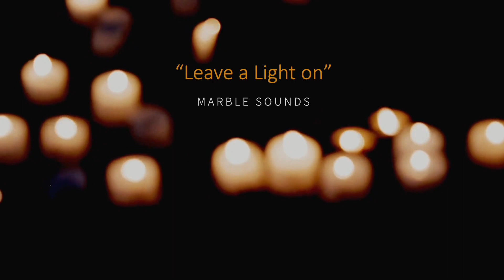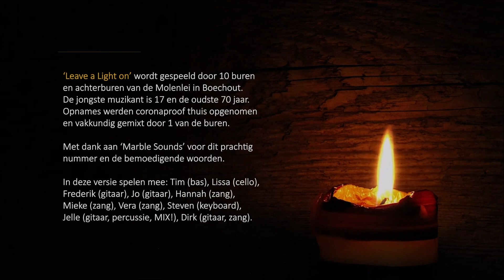Straatmuzikanten v/d Molenlei - Leave a Light on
Leave a light on van Marble Sounds, gebracht door de Straatmuzikanten van de Molenlei in Boechout
'Leave a light on' wordt gespeeld door 10 buren en achterburen van de Molenlei in Boechcout; De jongste muzikant is 17 en de oudste 70 jaar. Opnames werden coronaproof thuis opgenomen en vakkundig gemixt door 1 van de buren.

Met dank aan 'Marble Sounds' voor dit prachtig nummer en de bemoedigende woorden.

In deze versie spelen mee: Tim (bas), Lissa (cello), Frederik (gitaar), Jo (gitaar), Hannah (zang), Mieke (zang), Vera (zang), Steven (keyboard), Jelle (gitaar, percussie, MIX!), Dirk (gitaar, zang).